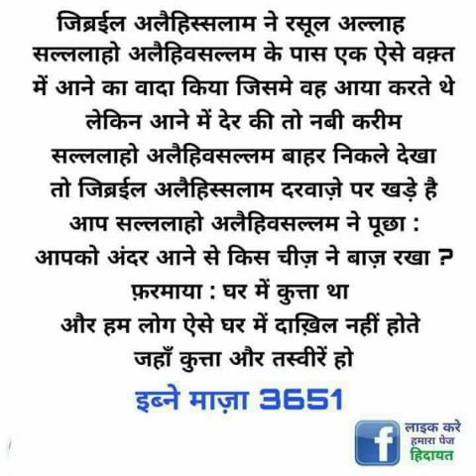Kya Bidati Barelvi ke Ghar mai Rehmat ke farishte Nazil hote hai? (Altaf Barelvi TTS vs AFFU KHAN)